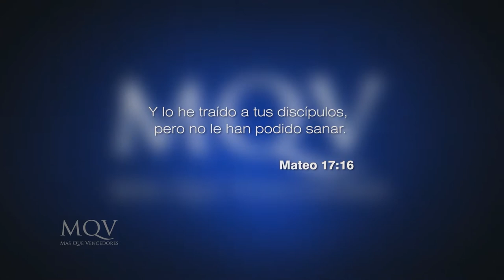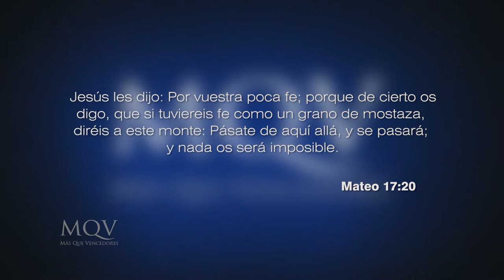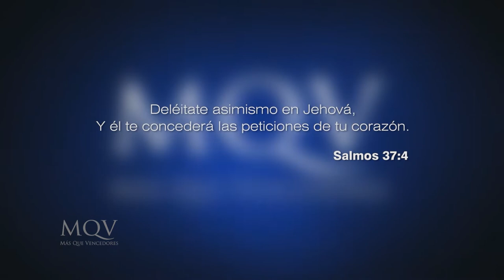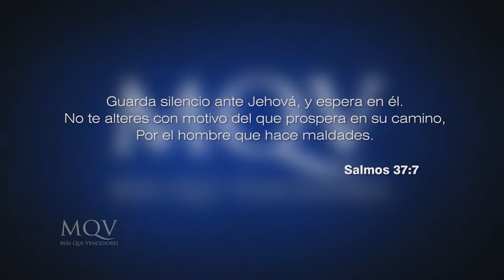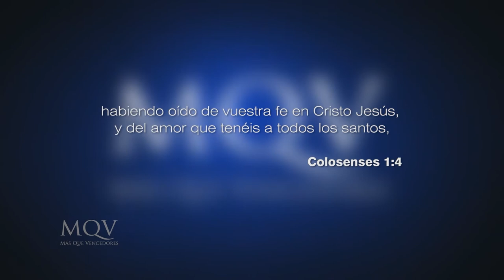Prédicas cortas MQV - La fe que mueve montañas / Emilio Agüero - PC083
Jesús  enseña que las dificultades más grandes se superan con la fe en Dios, pero el poder no está en la fe, está en Dios. Cuando entiendas esto es que podrás decirle en fe al monte "muévete", y este se moverá.